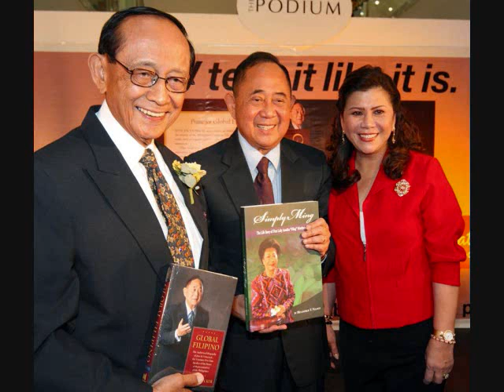Kuwentong Hold up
Isang Kuwento Lang po